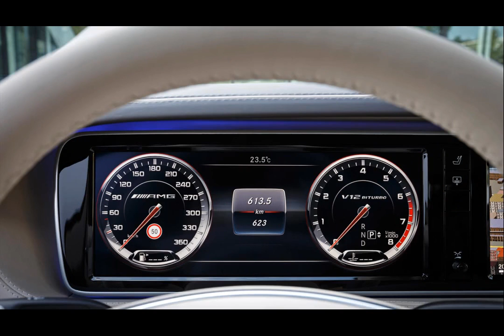2015 model mercedesbenz sl 65 amg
2015 model mercedesbenz sl 65 amg
2015 model mercedesbenz sl 65 amg
2015 model mercedes benz sl 65 amg
2015 model mercedes 2014 mercedes benz sl 65 amg black series
2015 model mercedes mercedes benz sl 65 amg price
2015 model mercedes mercedes benz sl 65 amg black
2015 model mercedes mercedes benz sl 65 amg 2015
2015 model mercedes 2014 mercedes benz sl 65 amg
2015 model mercedes mercedes benz sl 65 amg for sale
2015 model mercedes mercedes benz sl 65 amg black series
2015 model mercedes 2013 mercedes benz sl 65 amg
2015 model mercedes mercedes benz sl 65 amg